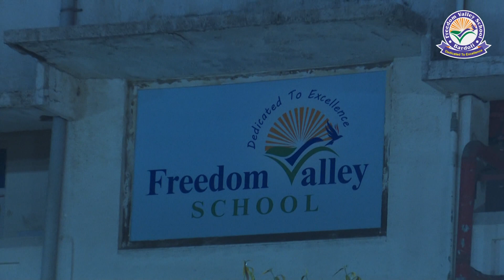Annual Function - Vishwaguru Bhaarat - Part 3/3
Freedom Valley School is an English medium school located at Umrakh, Bardoli and caters for the best education. 'Rise with Knowledge & Fly with Confidence' is the punch line whereas 'Dedicated to Excellence' is the motto.  The school has a lush green playground and conducts several activities for students, parents and teachers during the year. Co-curricular activities include dance, music, sports, skating, badminton, and arts & crafts.